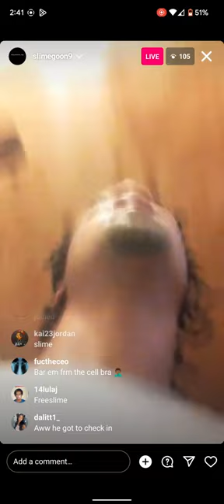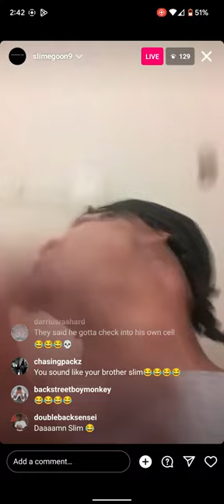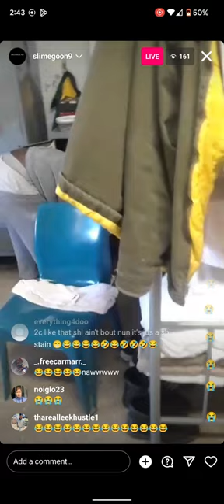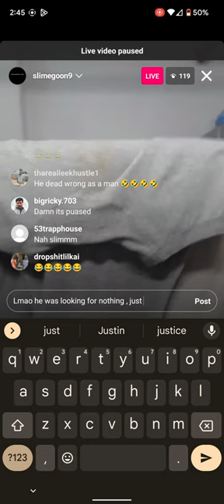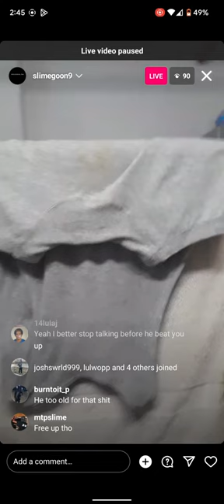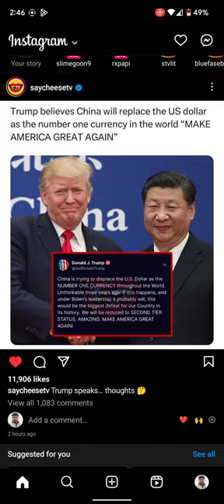slimegoon9 presses k2 smoker in prison for hanging pooped boxers on his rack.